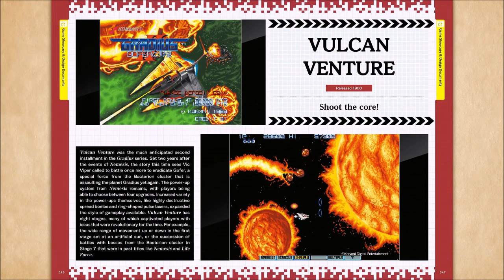Arcade Classics Anniversary Collection_Vulcan Venture